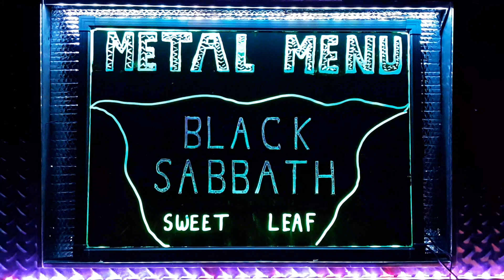METAL MENU: Black Sabbath Sweet Leaf